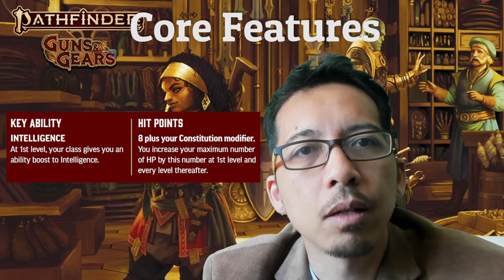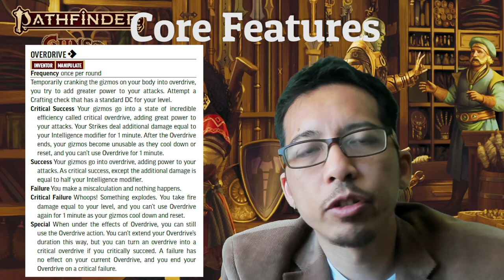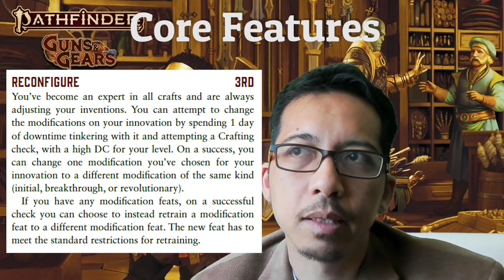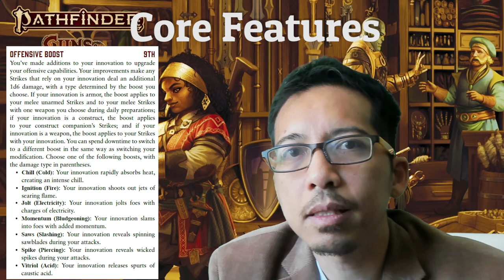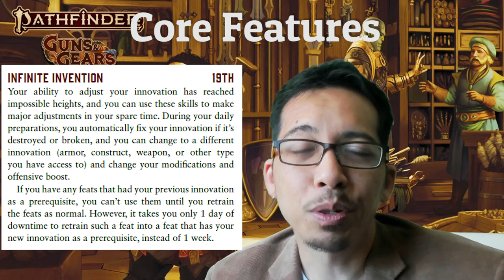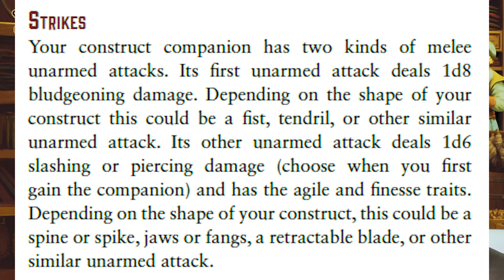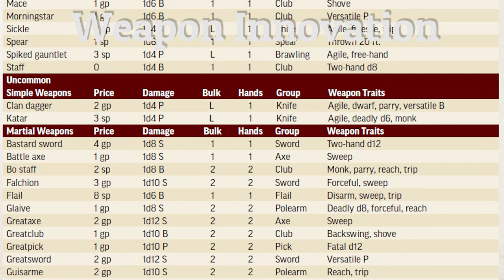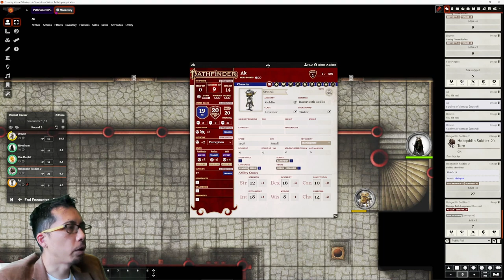Class Shopping Guide: The INVENTOR of Pathfinder 2e!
Should YOU play the new Pathfinder 2e inventor? Want to see it in a demonstration combat? Enjoy this Rules Lawyer’s Shopping Guide for the INVENTOR, one of the new classes released in GUNS & GEARS!

I'm a lawyer who teaches and runs tabletop RPGs (Pathfinder, D&D, Starfinder) for kids and teens, making videos and hosting events related to TTRPGs and board games.

0:00 - Opening Statement
0:44 - Inventor in a Nutshell
1:48 - Why an Inventor?
2:40 - Why NOT an Inventor?
3:39 - Core Features
10:18 - Innovation
11:33 - Armor Innovation
14:47 - Construct Innovation
20:29 - Weapon Innovation
25:25 - Other Class Feats
30:47 - COMBAT!
31:59 - Overdrive
34:50 - Inventor Feat: Tamper
36:29 - Inventor Feat: Explosive Leap
37:18 - Unstable check
41:50 - Weapon Mod: Entangling Form
44:57 - Go Go Gadget!
47:22 - Inventor Feat: Haphazard Repair
51:53 - Shield Block
52:41 - Armor Mod: Phlogistonic Regulator
55:05 - Explode!
58:47 - Projectile Launcher
1:04:05 - Aggressive AK-shin
1:07:47 - Closing Statement

All Pathfinder 2e rules are FREE!

The Foundry modules I'm using are:
Dice So Nice!
Dice Tray
FXMaster
Ilsandril’s Tooltips
Pings
Show Drag Distance
Token Action HUD
Token Health
Token Mold
Tokenizer
Turn Marker